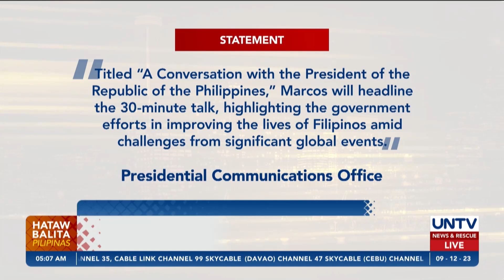Pres. Marcos, dadalo sa 10th Asian Summit sa Singapore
Muling aalis patungong Singapore si Pangulong Ferdinand Marcos Jr. ngayong Miyerkules, September 13, para dumalo naman sa 10th Asian Summit.

Habang nasa Singapore, inaasahang makikipagpulong din ang Pangulo sa mga business leader para sa posibleng partnership ng Singapore at Pilipinas sa iba't ibang industriya.